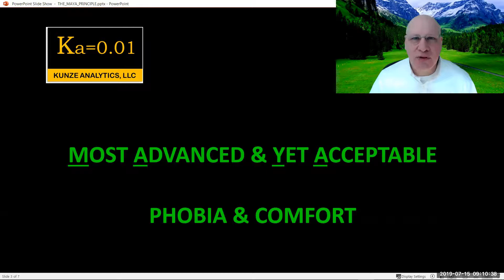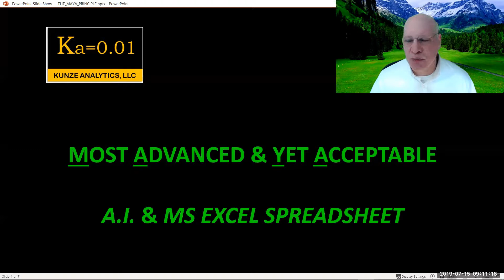The MAYA Principle in Action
In this 3-minute video, Chris at Kunze Analytics explains the MAYA Principle. Elegant product design combines that which is unfamiliar with what is familiar. People are typically adverse to the first element and embracing of the second. Sales Leadership working with Kunze Analytics experience the deployment of the unfamiliar (predictive data mining algorithms) in a very familiar setting (Microsoft Excel).